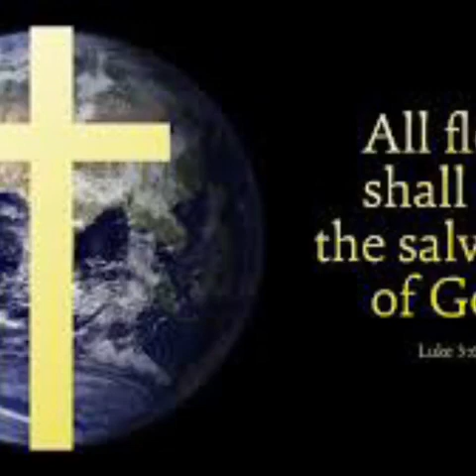Father Aruldhas Lucas SAC Homily-5th Sunday of Lent 2020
Jesus Says "I am the Resurrection and the Life".